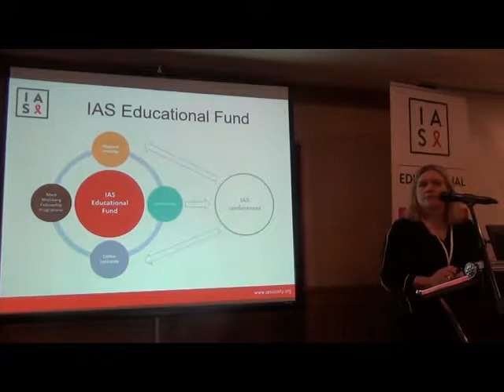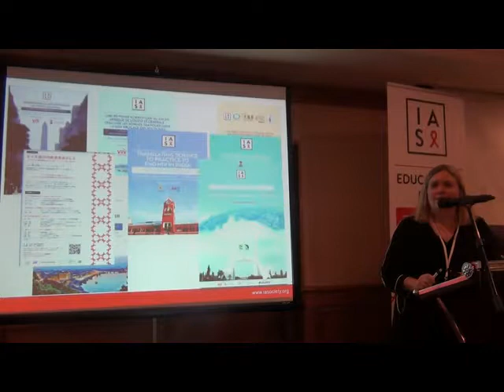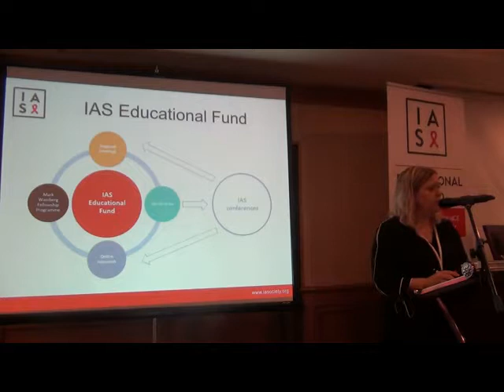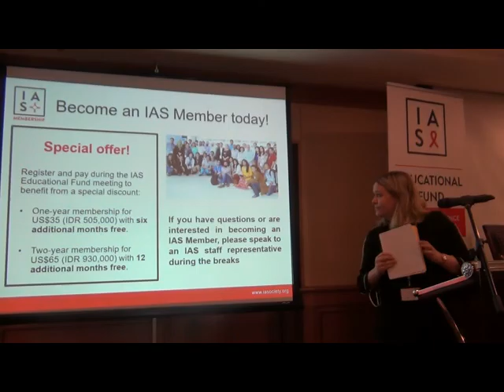03 Lokakarya Pasca Konferensi AIDS 2018: Official Comments by Erika Lundstrom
Berikut ini adalah video pengantar oleh Erika Lundstrom (International AIDS Society)